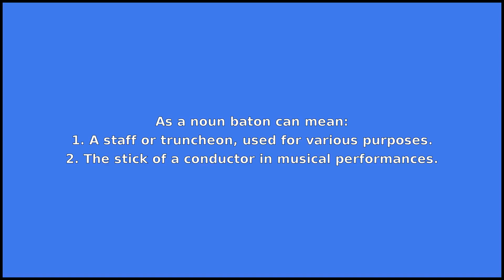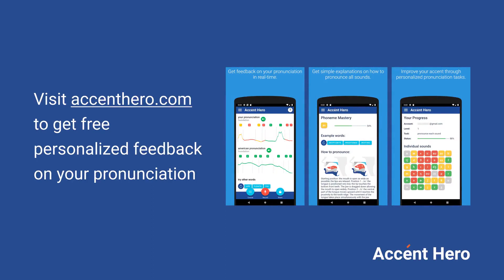BATON - Meaning and Pronunciation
How to pronounce baton?

This video provides examples of American English pronunciations of baton by male and female speakers.
In addition, it explains the meaning of baton through a dictionary definition and several visual examples.

IPA Transcription of baton is /bətˈɑn/.

Definition of baton according to Wiktionary:
baton can be a noun or a verb

As a noun baton can mean:
1. A staff or truncheon, used for various purposes.
2. The stick of a conductor in musical performances.
3. An object transferred by runners in a relay race.
4. A short stout club used primarily by policemen; a truncheon.
5. An abatement in coats of arms to denote illegitimacy. (Also spelled batune, baston).
6. A riband with the ends cut off, resembling a baton, as shown on a coat of arms.
7. A short vertical lightweight post, not set into the ground, used to separate wires in a fence.

As a verb baton can mean:
To strike with a baton.

If you'd like to test your pronunciation of baton, check out Accent Hero's real-time pronunciation feedback tool: